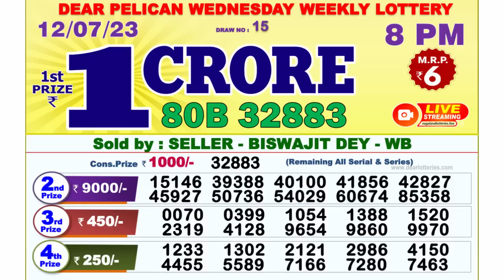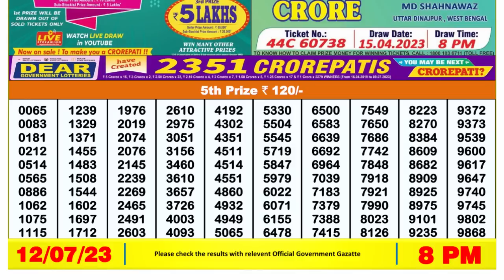Dear Lottery Sambad 8pm today 12.07.23 Nagaland State Lottery Result